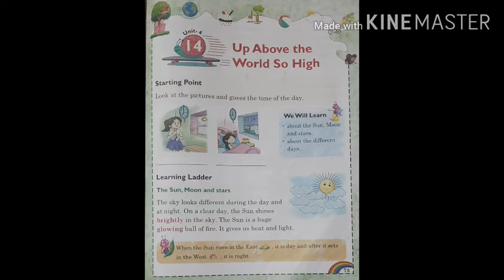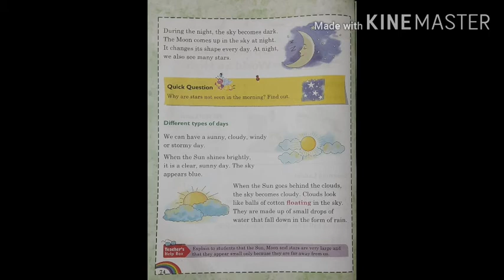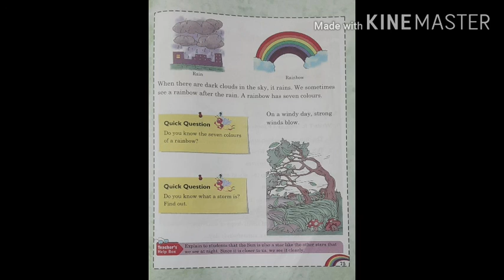Class I EVS ch 14 revision